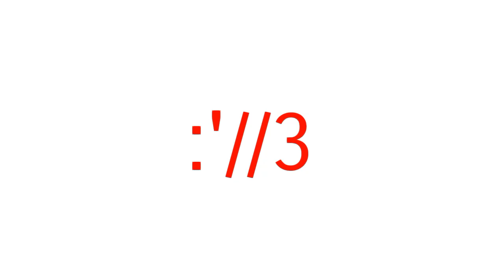AAAAAAAAAAAA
characters:

Gold watcher

Amethyst watcher

Nightmare watcher